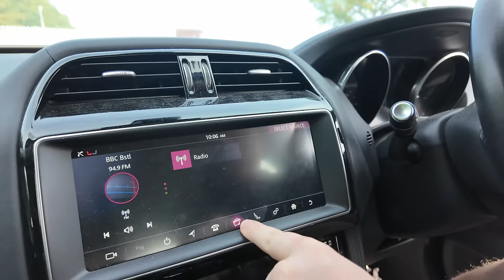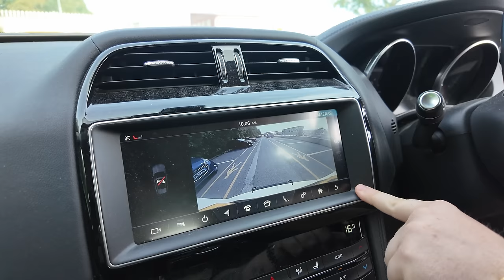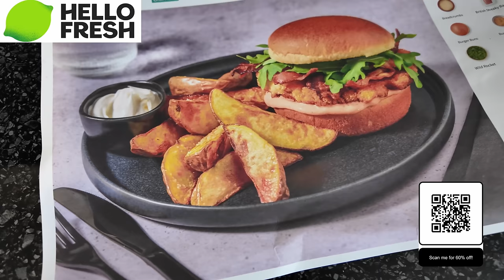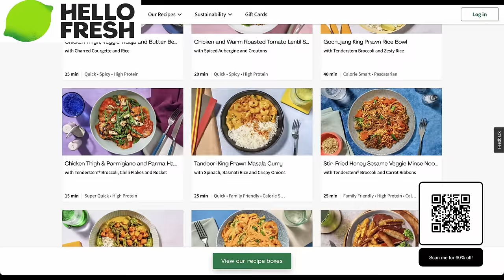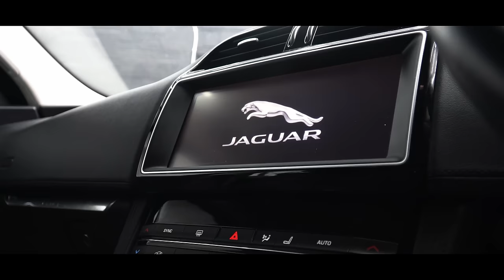I Bought A Cheap 'High Mileage' Jaguar F PACE From BCA Auction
Today we take a look at Jaguar F Pace I bought form auction because I thought it looked such good value! Will it being a 'Luxury' model with a manual gearbox hurt its resale chances?